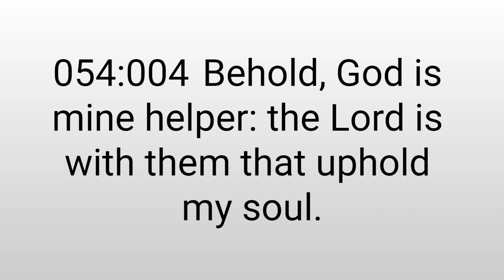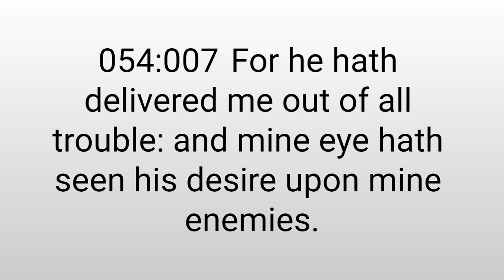Psalms 54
Psalms 54, Old Testament, King James Version